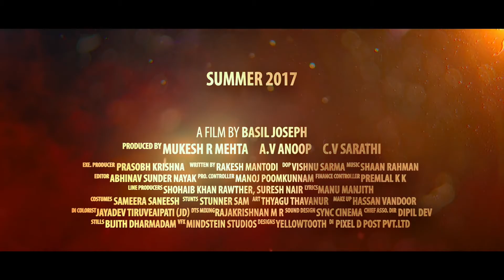Godha | Malayalam Movie Teaser |Tovino Thomas| Renji Panicker | Basil Joseph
Malayalam movie godha official trailer
Starring:Tovino Thomas, Renji Panicker
Directed by:Basil joseph